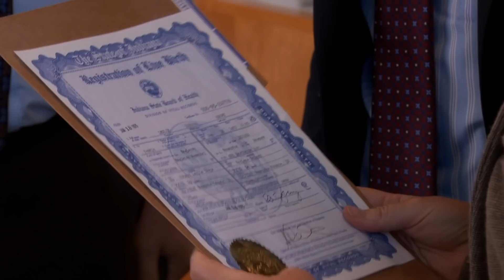Parks And Recreation Bloopers Even Funnier Than The Show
"Parks and Recreation" is one of the most wholesome sitcoms of the last ten years, with a big heart to match its hearty punchlines. But just because the show has that delightful ray-of-sunshine quality doesn't mean it's all G-rated — especially when it comes to the bloopers.

Like with many comedies, oftentimes with "Parks and Rec" it's just as funny to watch the actors try to pull off a funny scene (and fail) than it is to see them nail it. From Chris Pratt's seriously risque Kim Kardashian joke to the time he literally broke the set, to the time Ben Schwartz's Jean-Ralphio took things way too far with Retta's Donna, these are "Parks and Rec" bloopers even funnier than the show.

Pawnee vs. cats |  0:00
Jean Ralphio goes too far | 1:14
Just following directions | 2:11
Like pulling teeth | 2:52
Popular Rob | 3:26
Surprise laugh track | 3:58
Set break | 5:06
Which female politician? | 5:51
NSFW improvisation | 6:45
Champion and Ann | 7:26
Andy's medical history | 8:23